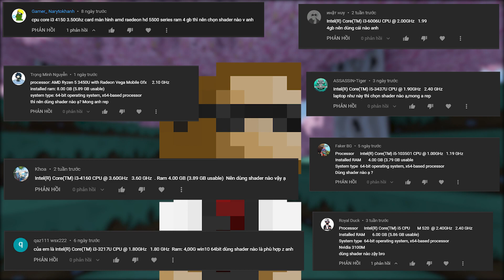4 Shader Cho PC Cấu Hình Thấp [1.16 - 1.18+]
Trên đây là 4 shader cho máy yếu, pc caais hình thấp từ phiên bản 1.16 trở lên
*Shader*
1.Stracciatella:

*Music*
leavv - within
-This video made by BreadGM